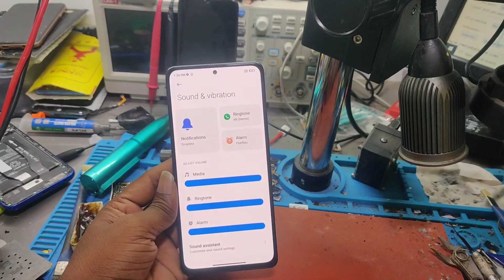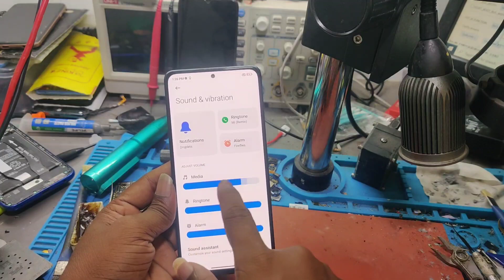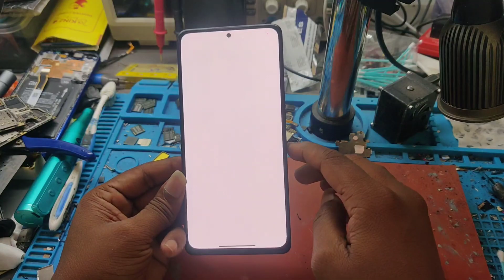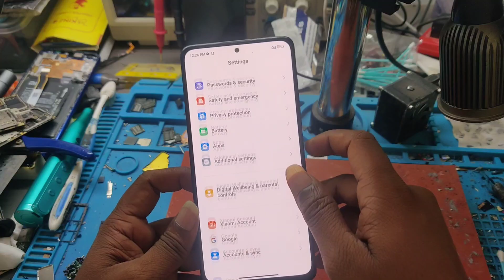Redmi Note 10 Pro Front Camera And Sound Not Working